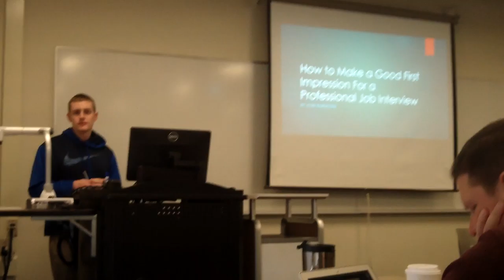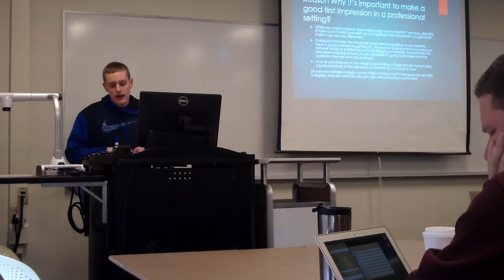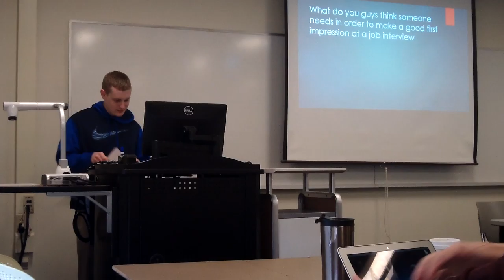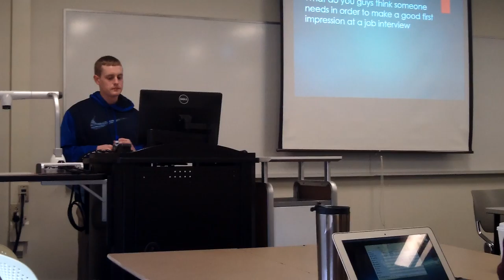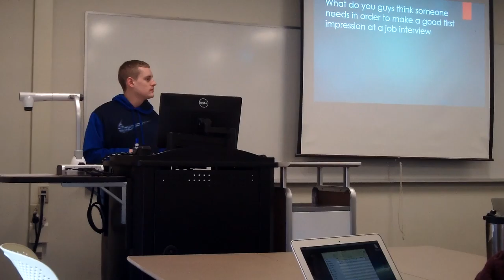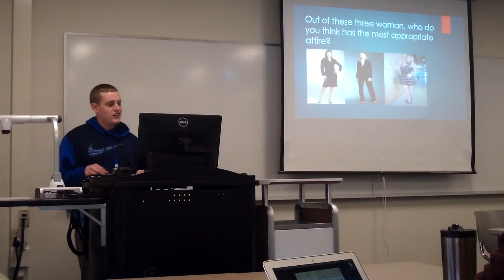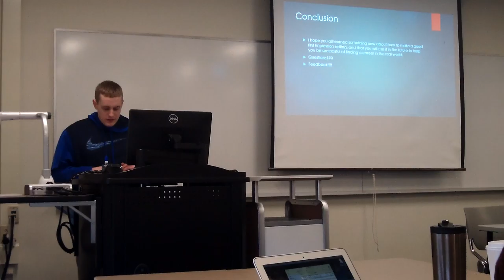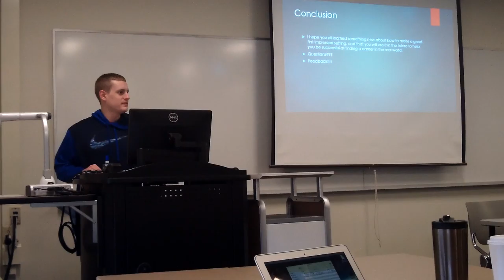Kurt CMC 483